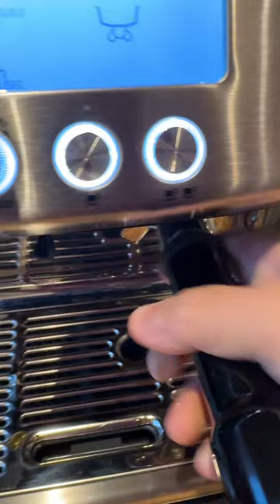Espresso Workflow Sage the Barista Pro Gorilla Superbar Crema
Sage the Barista pro

Grindsize inside 2: I had no idea! That makes a difference. Stick to the Manual for the beginning.

Grindsize Display 10
18g Gorilla Superbar Crema
Sage double shot basket
Hotut Espresso stir
Apexstone distributor
Normcore Tamper

Updates are coming:

Britfit Finescale
Bottomless Handle
IMS Precision Basket H28E
Puckscreen Notsek 53.5mm
Paperfilter

Most important: Freshly medium roastet Arabicabeans